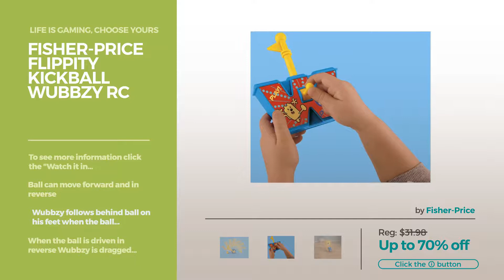Wow! Wow! Wubbzy! Best Toys Toys & Games Best Sellers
Toys & Games Best Sellers Wow! Wow! Wubbzy! Best Toys Life is Gaming, Choose Yours
Fisher-Price  Soapity Suds Wubbzy Soapity Suds Wubbzy

VTech Bugsby Reading System Book - Wow Wow Wubbzy Reading System Book Wow Wow Wubbzy

Fisher-Price Wow Wow Wubbzy Sing-a-Song Shine Wow Wubbzy Sing a Song Shine

Fisher-Price Flippity Kickball Wubbzy Rc Flippity Kickball Wubbzy Rc

Fisher-Price Disco Dancin Wubbzy Disco Dancin Wubbzy

Try also: Fisher-price, VtechBugsby, Fisher-priceWow, Fisher-priceFlippity, Fisher-priceDisco